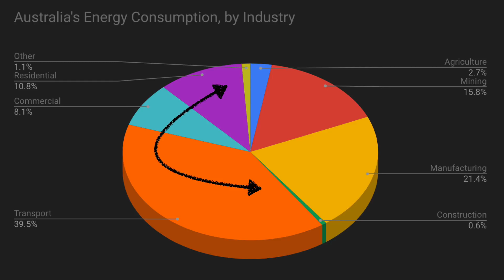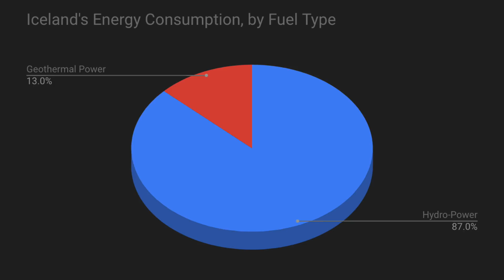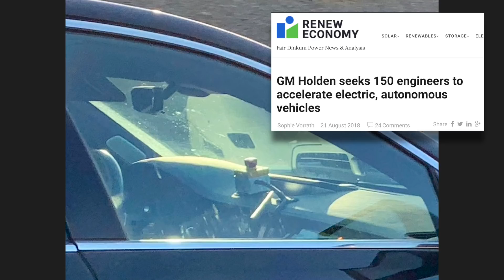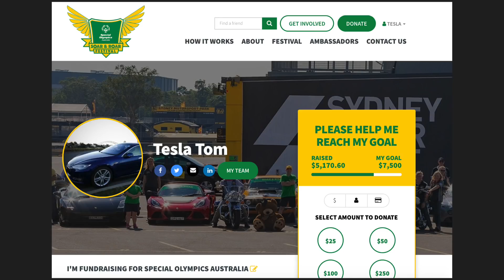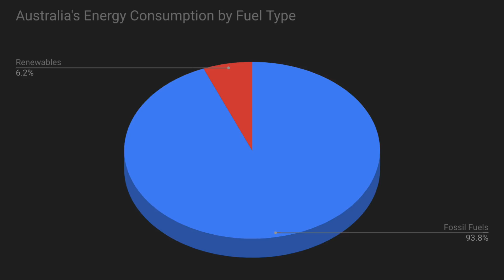Energy Source by Fuel Type Australia | Ludicrous Feed | Tesla Tom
Most Australians will agree that for the sake of our environment, we could do better as a nation when it comes to using renewable energy.  A large part of our energy comes from fossil fuel but how big is that contribution exactly?  This video explains further.

Please help Team Tesla become the most generous fundraising team by donating I'm driving for Team Tesla at the annual Soar and Roar fundraising event on 9 December for Intellectually Disabled Athletes organised by Special Olympics Australia.  :) TT